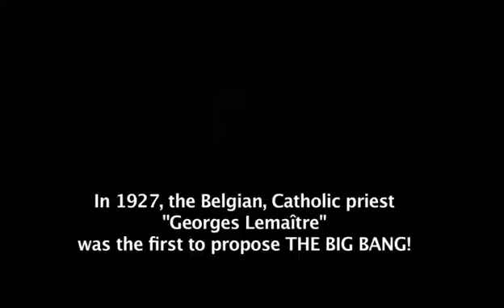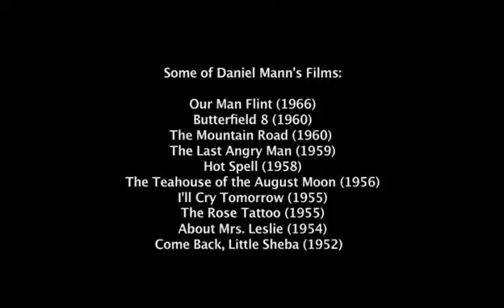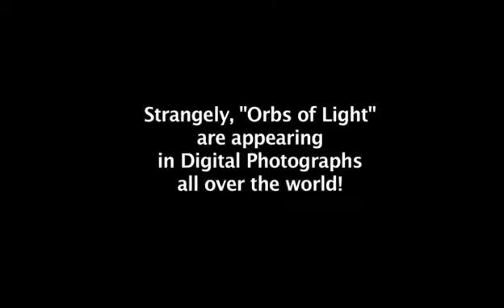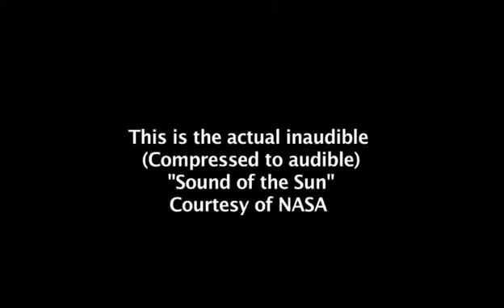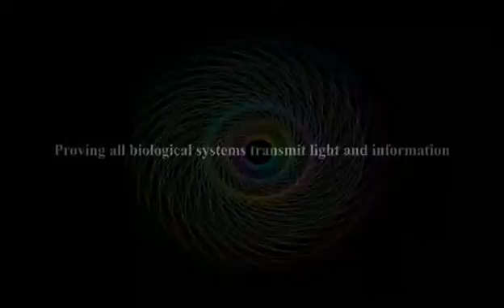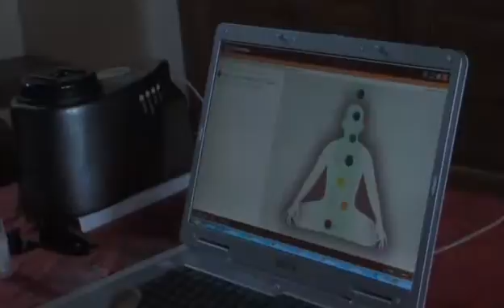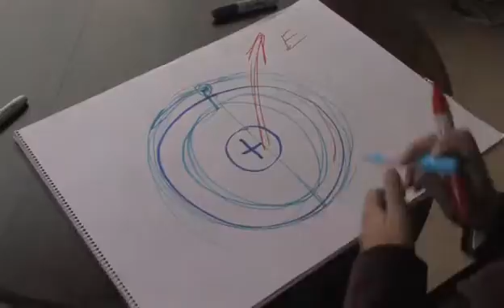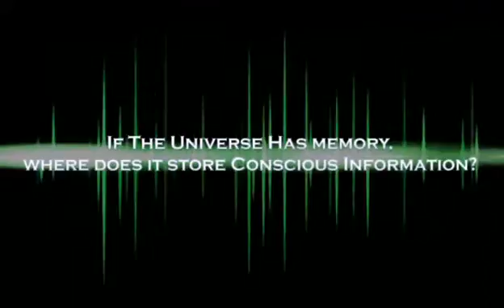The Voice Part1